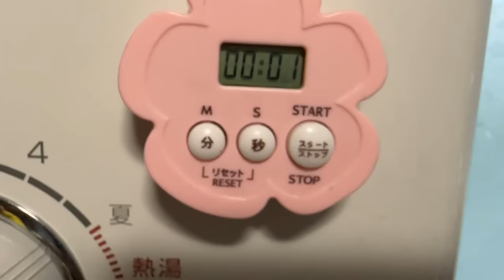【大漁】越前大喜丸の蟹漁【越前漁港の漁師達】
これからカニの美味しい季節ですね♪是非参考に見て下さい。

そして
●web公式ショップ「ふくとこ」
↑是非一度「大喜丸ブランドの紅ズワイガニ」をご賞味ください。

このチャンネルは福井県の越前漁港をホームに活動してます。
主に漁師さんのお仕事や旬な魚介類の紹介配信してますが、
他にも釣り＆釣果情報やキャンプやBBQなど色んな事やってます♪

BGM　花のようにQuartettoVer[Tatsuki Kobayashi]